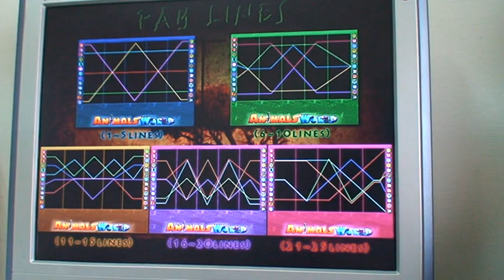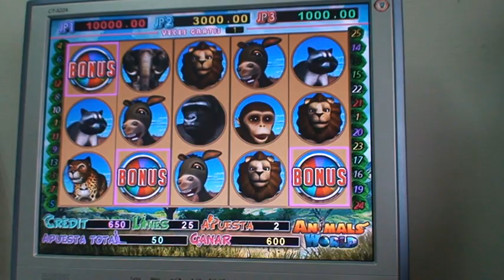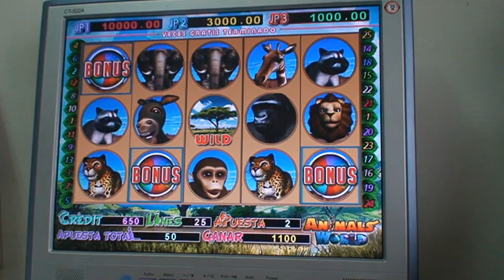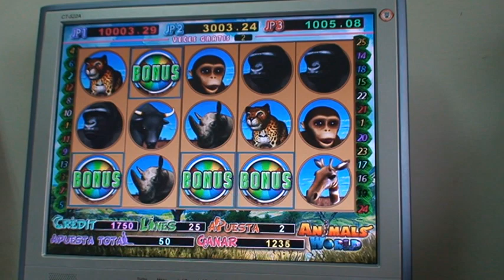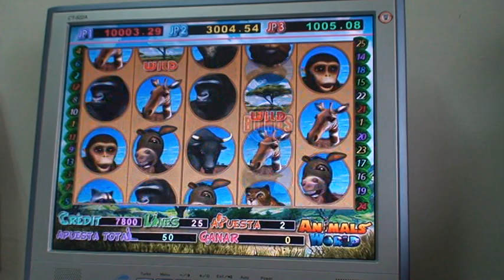NEW GAME(ANIMALS WORLD